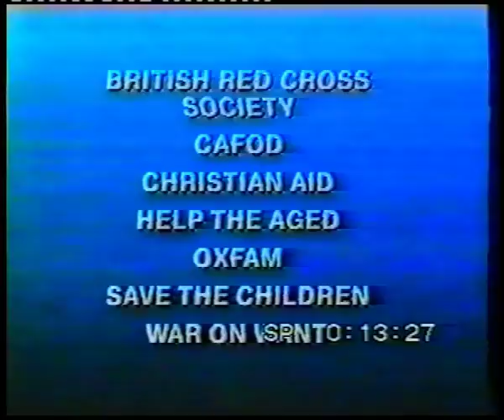'Carribean Hurricane' DEC Appeal, Moira Stuart, 1988, ITV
DEC (Disasters Emergency Committee) Appeal'Carribean Hurricane' launched by Moira Stuart on BBC. 1988.